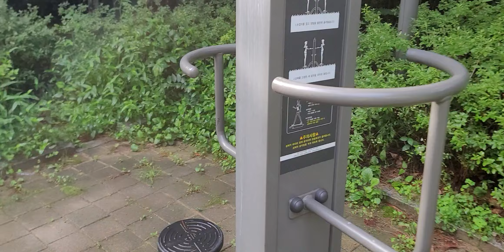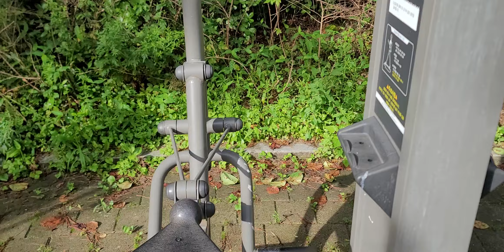어린이 공원 운동YouTube 유기환